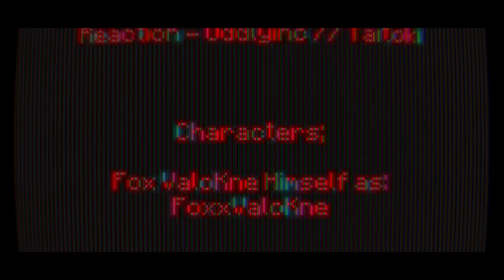Windows 10 Games SP; Minecraft Weekend Twenty Four Day 168 - Night 168 | BTU - V1.2.13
-=-=-= *Front-Note; =-=-=-

[]p (oo).] -[ Weekend XXIV in mah 365-ish day Minecraft Venture teh nowhere ]

[]/ (oo)\] -[ Dried Red Apple Buns ]

-[ None used ]

-=-=-= Artwork; =-=-=-

-[ MC10 BTU - Ep.167 , or Day 167
Night 167 ]
-[ MC10 BTU - Ep.166 , or Day 166
Night 166 ]
-[ MC10 BTU - Ep.165 , or Day 165
Night 165 ]
-[ MC10 BTU - Ep.164 , or Day 164
Night 164 ]

*Side-Note;
Pirate Lootin' FTW []. (oo)q]